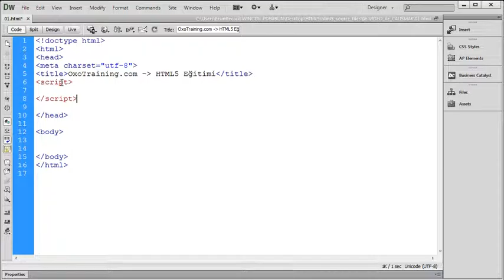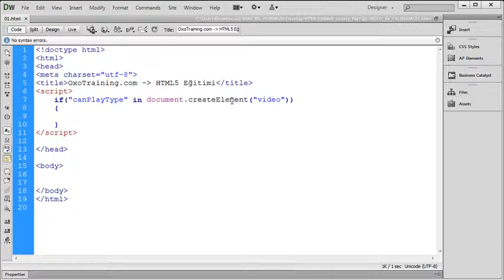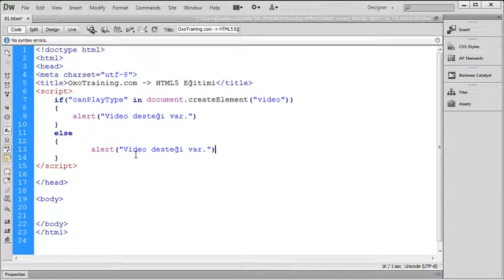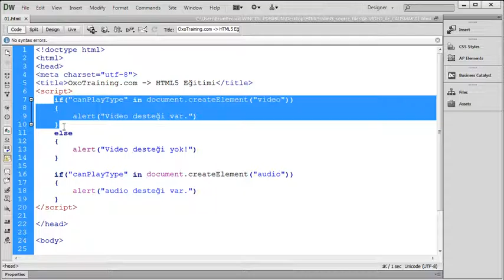Video ve audio desteğini kontrol etmek